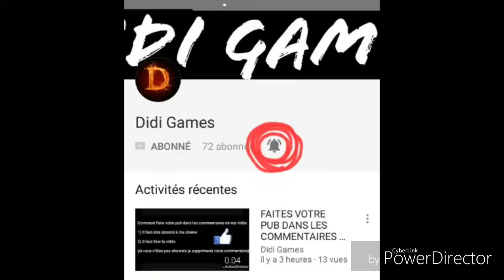ACTIVEZ LES NOTIFICATIONS !!